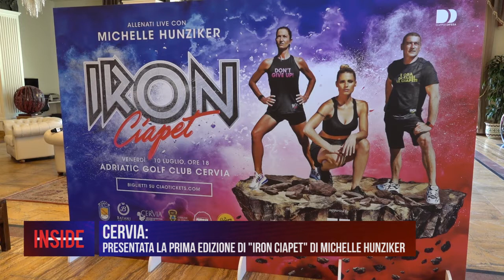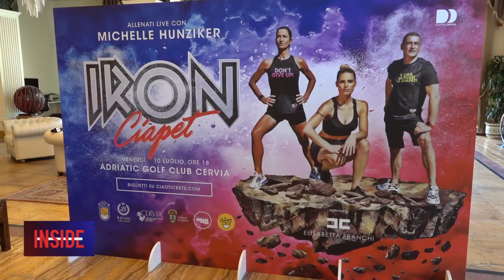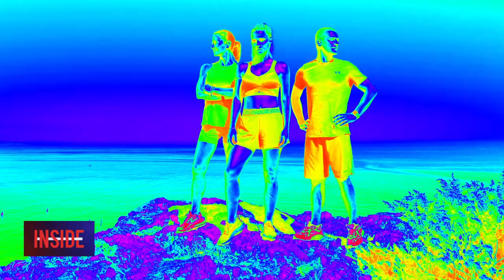CERVIA: Presentata la prima edizione di "Iron Ciapet" 04-07-2020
CERVIA: Presentata la prima edizione di "Iron Ciapet"